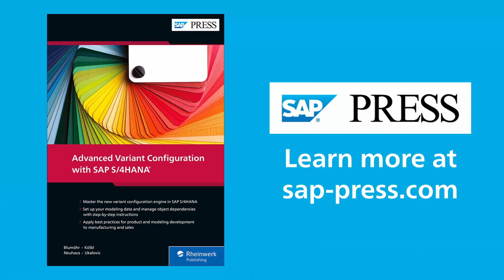How Is Advanced Variant Configuration (AVC) Different from SAP ECC to SAP S/4HANA?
Advanced Variant Configuration with SAP S/4HANA author Marin Ukalovic talks about the differences between advanced variant configuration (AVC) in SAP S/4HANA and SAP ECC in this snippet from our Book Club series. Hosted by Kendall Tyler, Cognizant.

SAP
SAP PRESS
SAP PRESS Book Club
SAP S/4HANA AVC
SAP S/4HANA advanced variant configuration
SAP AVC
SAP advanced variant configuration